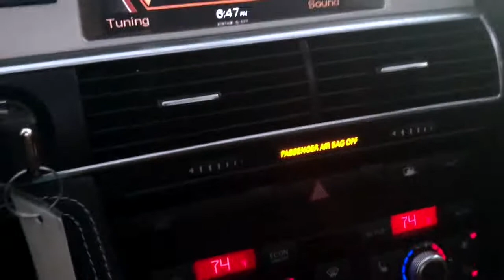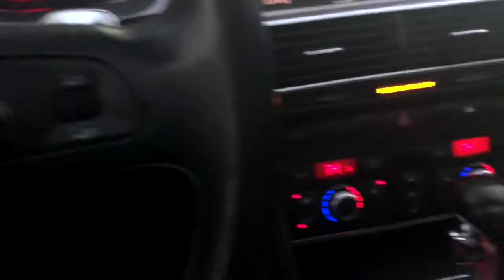2008 Audi S6 - V10, 5.2L lamborghini Engine?!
Check out this 2008 Audi S6!

-V10, 5.2L Lamborghini Engine
-LOW 68K Original Miles
-Fully Loaded: Leather, racing seats, sun roof, carbon fiber accents, Bose audio system, ETC. ETC.